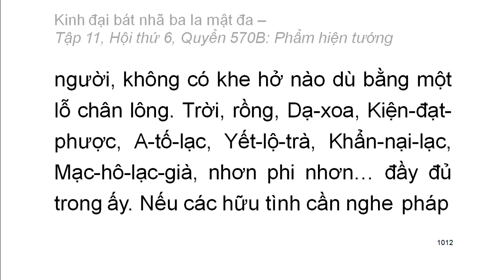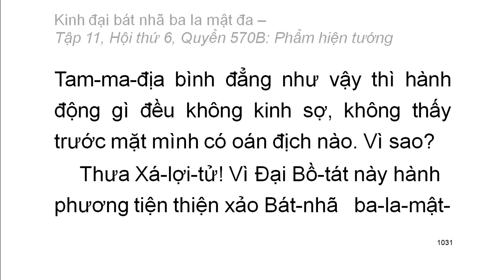600 quyển Kinh Đại Bát Nhã Ba La Mật Đa: Quyển .../600 (tiếp) (đọc lần 2) (rất hay)